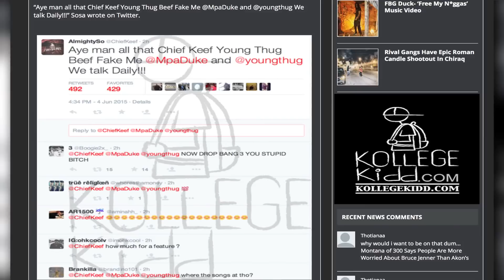Chief Keef Speaks On Alleged Beef With Young Thug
“Aye man all that Chief Keef Young Thug Beef Fake Me @MpaDuke and @youngthug We talk Daily!!!” Sosa wrote on Twitter.